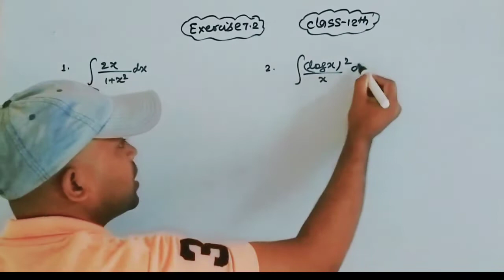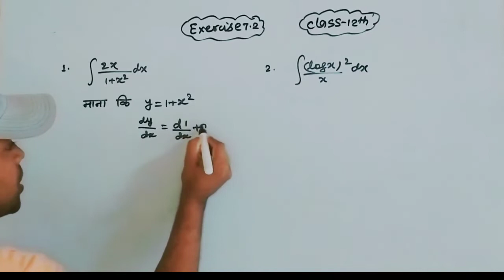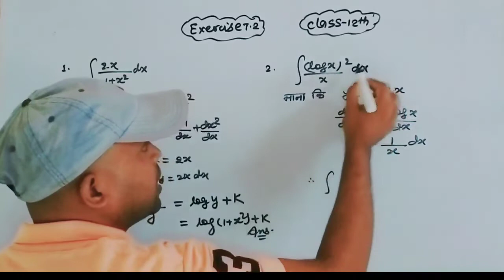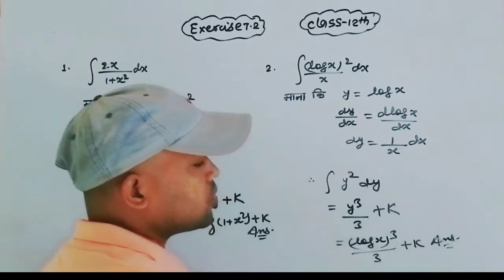Class -12th Samakalan Exercise 7.2 question no.1&2 ka full solution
Class -12th Samakalan Exercise 7.2 ka full solution in Hindi
12th ncert math exercise 7.2 full solution in Hindi
Bihar board class-12th Samakalan Exercise 7.2 full solution in Hindi